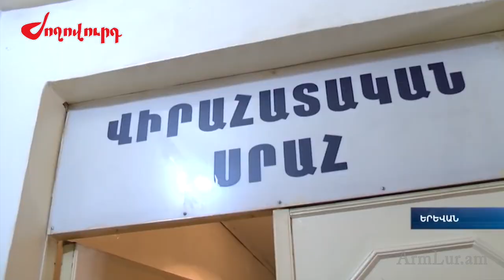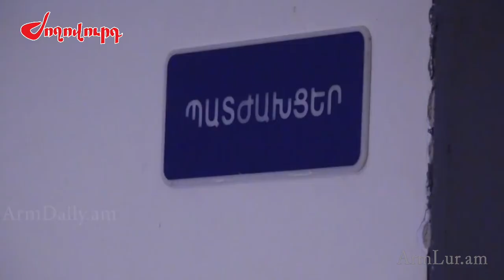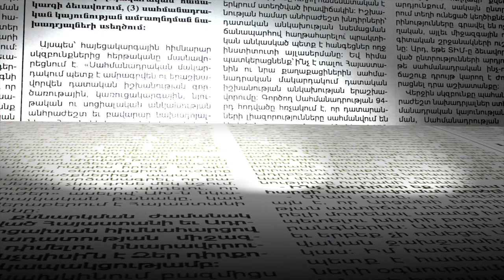Ավագ դատախազի հայրը դատի է տվել Արդարադատության նախարարին. ինչ է կատարվում